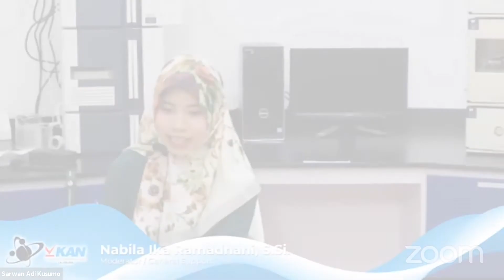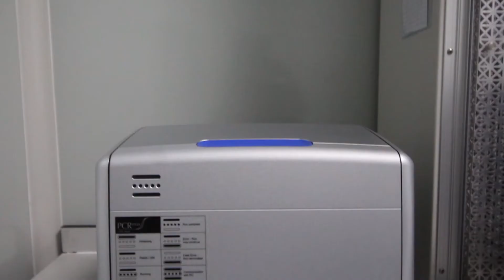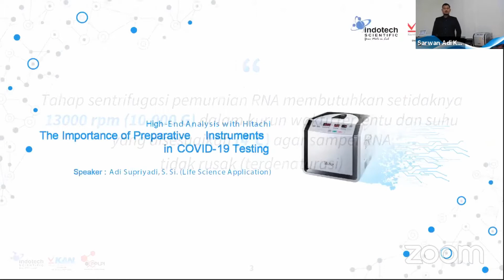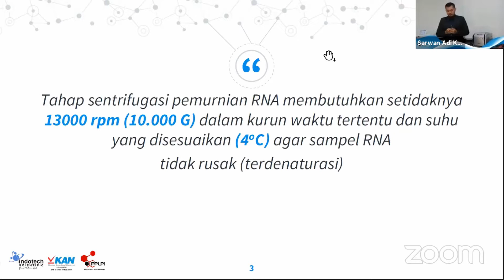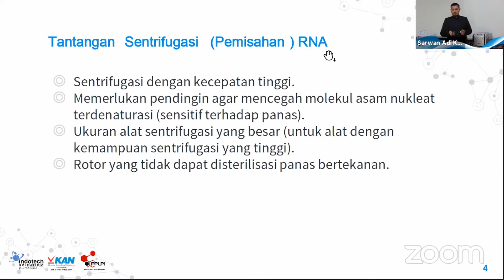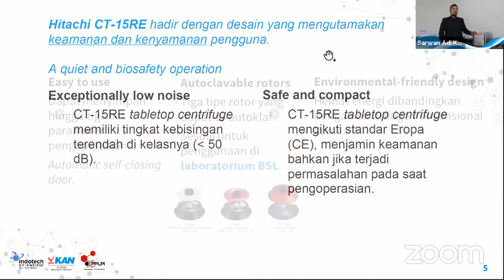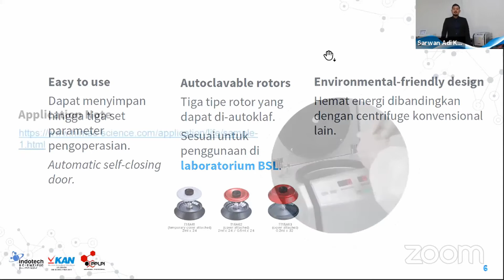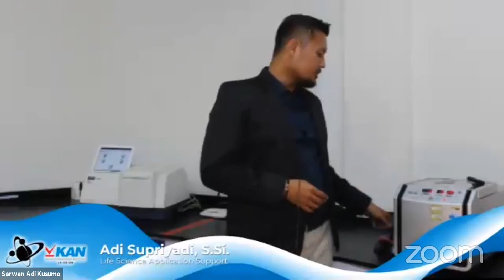Pentingnya Instrumen Preparatif dalam Pengujian COVID-19 - Webinar HUT PPLPI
Anda sedang mengembangkan laboratorium untuk pengujian COVID-19? Materi ini dibuat untuk anda yang ingin mengembangkan metode real time PCR sebagai salah satu golden standard dalam deteksi COVID-19.

Bekerjasama dengan Persatuan Pranata Laboratorium Pendidikan Indonesia, Indotech menyelenggarakan webinar yang dihadiri ratusan tenaga kependidikan dan profesional.